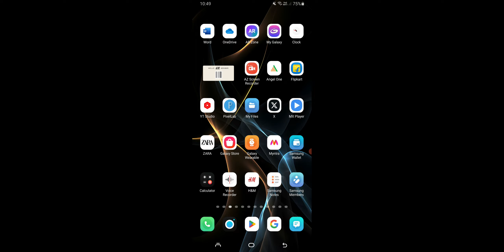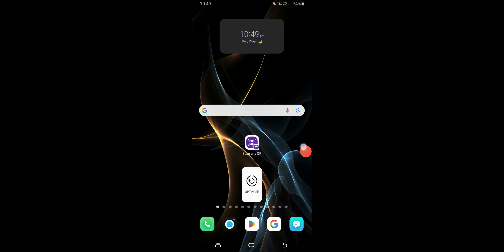Snapchat Mein Song Ke Sath Apna Video Kaise Banaye, How To Create Snapchat Video To Your Favorite